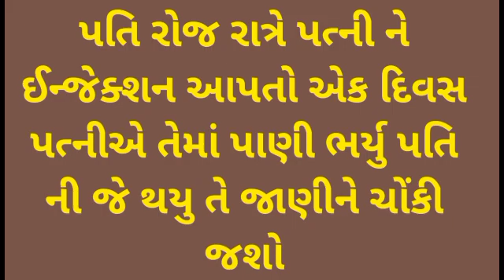||પતિ પત્ની|| ||હૃદય સ્પર્શી વાત|| ||hert touching story ||